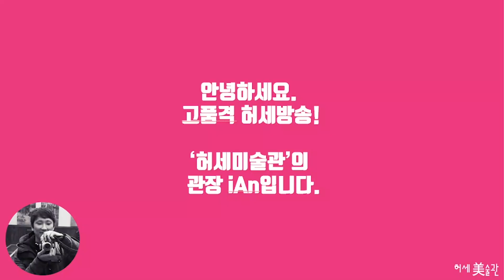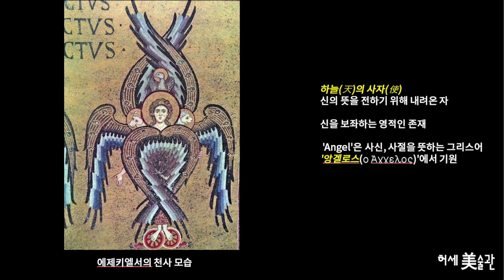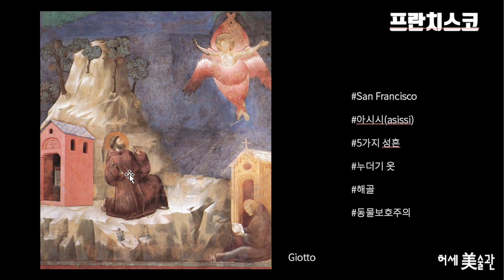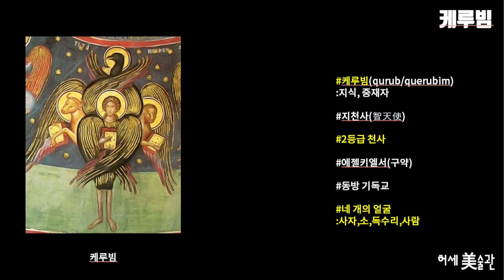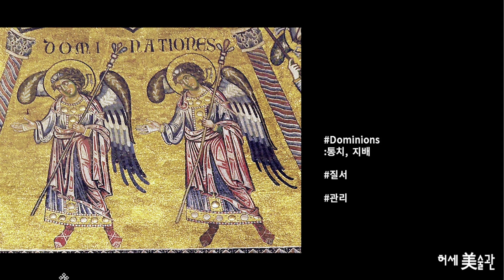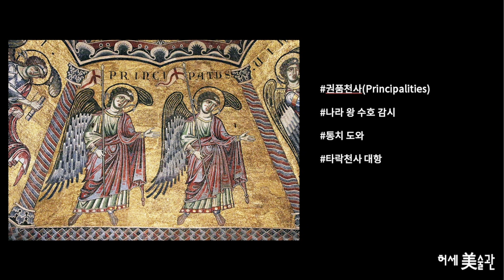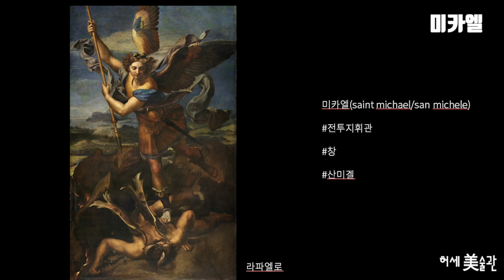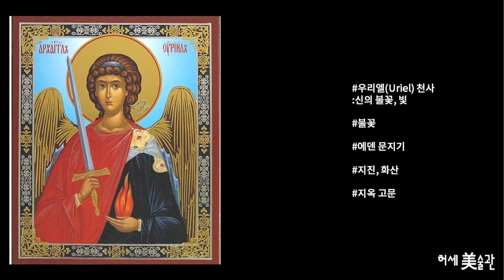고정관념을 깬 넷플릭스 '지옥'의 기괴한 천사, 천사의 모든 것(9품천사)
9품 천사에 대한 모든 것

마드리드 라디오스케치 대표